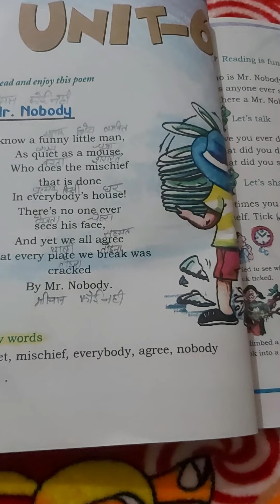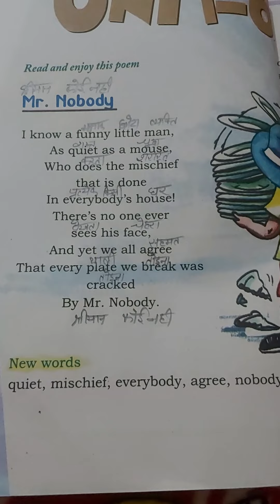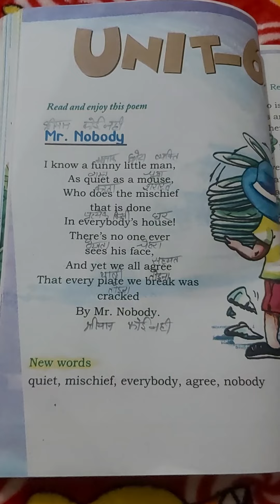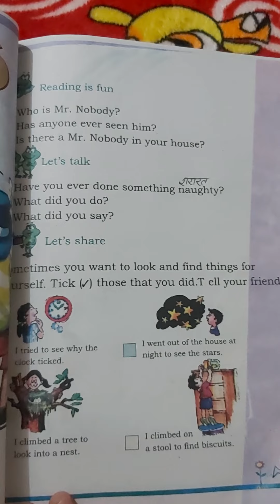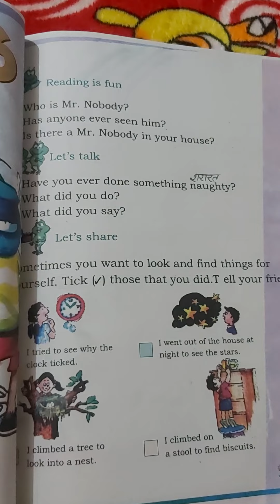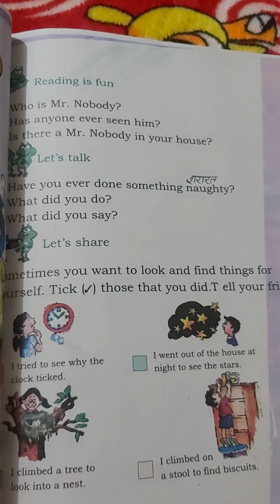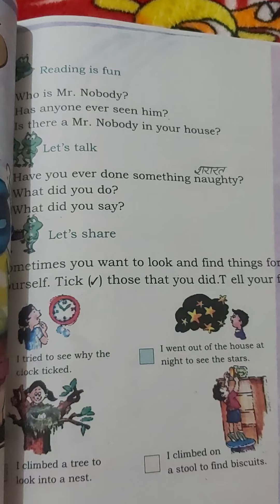Class 2nd Subject English Unit 6 Ch 12